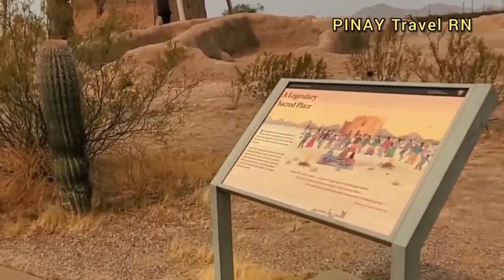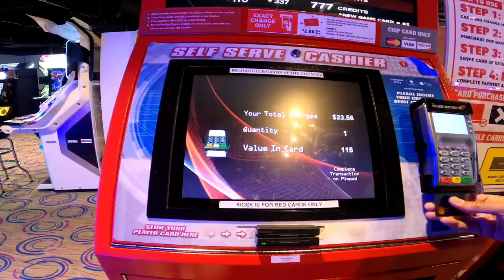Mag-Arcade Tayo/Round 1 Bowling & Amusement/Coronado Center Albuquerque New Mexico USA PINAYTravelRN